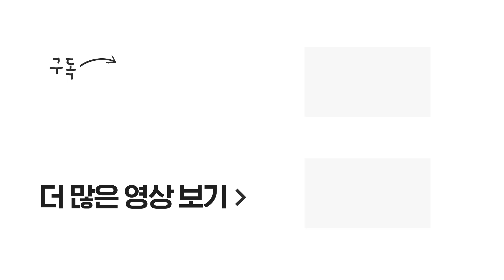이은재 의원과 이낙연 총리, 토씨 하나를 놓고 맞붙다 / 비디오머그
어제(6일) 국회에서 예산결산특별위원회 제4차 전체회의가 열렸습니다. 장하성 청와대 정책실장의 '시장주도경제 비판 발언'을 놓고 이은재 자유한국당 의원과 이낙연 국무총리가 설전을 벌였는데요. 토씨 하나를 놓고 맞붙었다고 하는데, 어떤 내용인지 영상으로 준비했습니다.